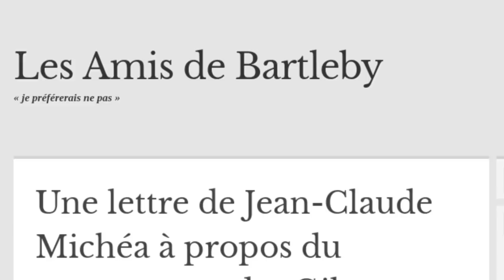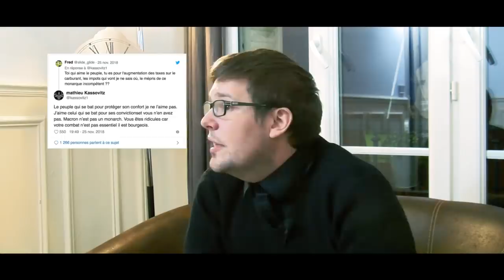Pierre-Yves Rougeyron : Le Grand Entretien de novembre-décembre 2018 - partie 1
Pour commander notre album

ou faites un don Paypal via notre site internet (lien en rouge, en bas à droite)